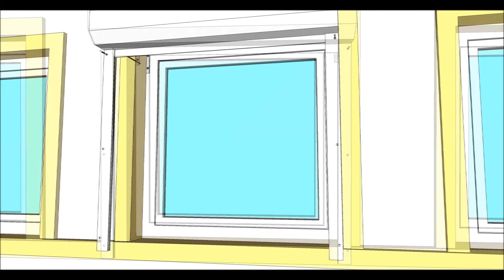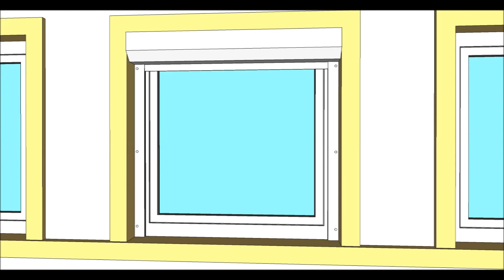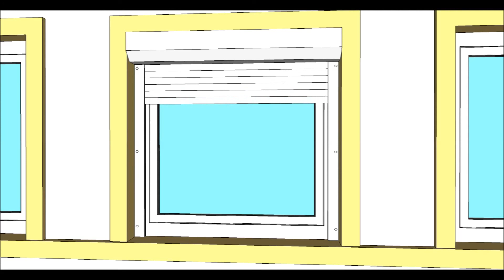Външна ролетна PVC щора K45 от КАСИОПЕС - Монтаж